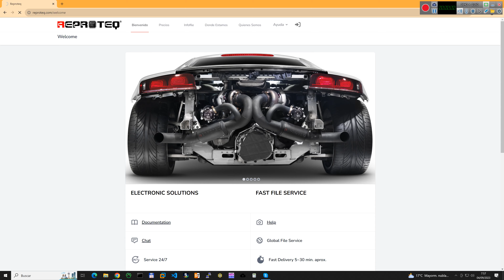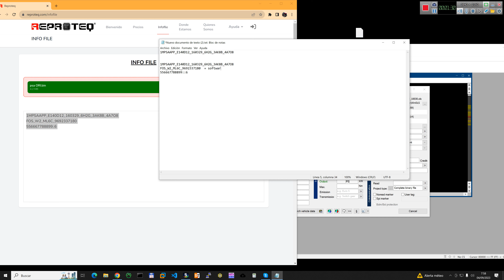fast & free ecu info file hardware & software version